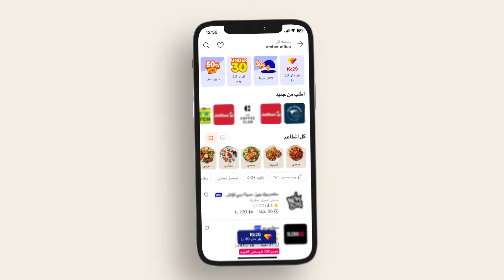اجذب عملاء جدد مع خصم الجوهرة على طلبات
اكتشف إمكانات خصم الجوهرة على طلبات لجذب عملاء جدد وتعزيز ظهور مطعمك. يجعل تحديثنا الأخير إعداد حملة خصم الجوهرة أسرع وأبسط من أي وقت مضى.